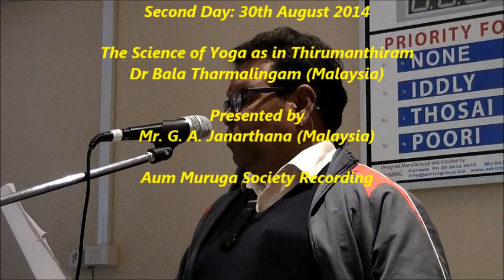Science of yoga in Thirumanthiram (Janarthanan, Malaysia)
Yoga practice is well described in Thirumanthiram. This video shows a presentation by Mr Janandanan from Malaysia at the Sydney Murugan Saivaneri Conference 2014 on 30th August 2014.